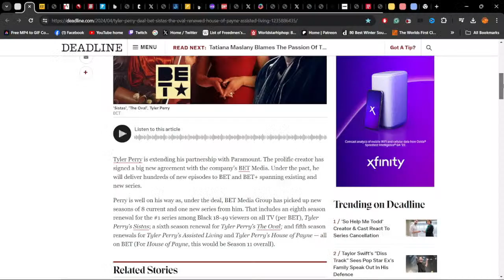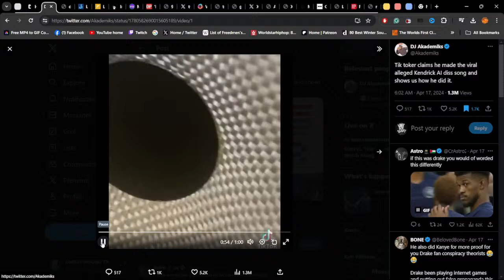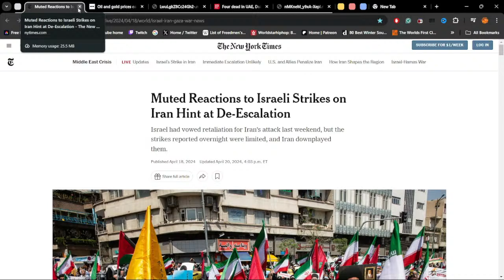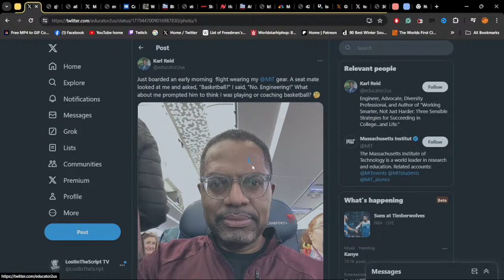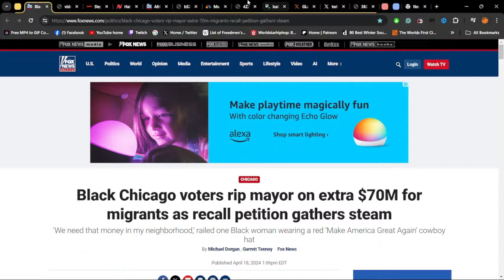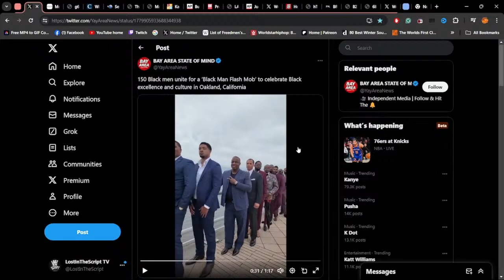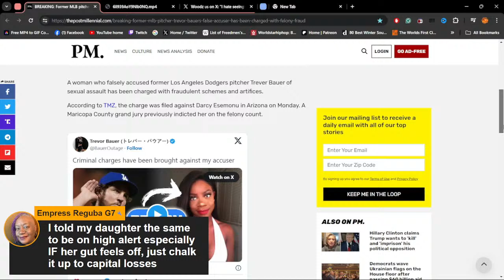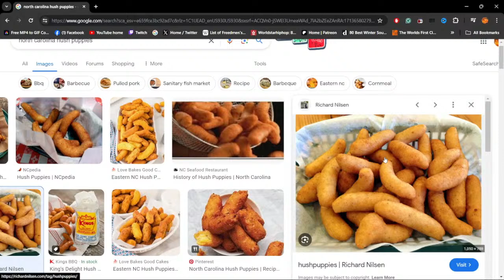EP151: Creative Robotics | Kendrick & Drake, Music Industry A.I., Diddy, Israel/Iran +Much More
-Tyler Perry Re-Ups Deal With BET Media, Gets New Seasons For 9 Series, Including ‘Sistas’ & ‘The Oval’
 +Katt Williams to Stream Live Netflix Comedy Special 4 Months After Viral Club Shay Shay Interview
 +Mahershala Ali Blade Movie Will Reportedly Start Filming This Summer
 +CNN axes Charles Barkley and Gayle King’s weekly show ‘King Charles’ after 6 months
-50 Cent Officially Launches G-Unit Studios in Louisiana
-How a 23-Year-Old From LA Fooled the Internet With an AI Kendrick Lamar Diss Track vs Drake
 +Inside the Music Industry’s High-Stakes A.I. Experiments
- Muted Reactions to Israeli Strikes on Iran Hint at De-Escalation
-Diddy producer alleges UMG boss Lucian Grainge “knew or should have known” about spiked drinks in new sexual assault lawsuit
-Shyne Claims He Was Diddy's 'Fall Guy' In 1999 Nightclub Shooting
-California lawmaker unveils 'Genealogy Office' to decide who's REALLY descended from slaves and wins reparations payouts
 +Why Black Americans Should Honor the History of Liberia
-Man sets himself on fire outside the courthouse where Trump trial is being held
-YouTube star Marques Brownlee's scathing Humane Ai Pin review leads to argument over ethics and influence
-Senior admin. for Dolton, Thornton Township charged with bankruptcy fraud
-Kansas prosecutor who framed innocent man surrenders law license, will soon be disbarred
 +Bureau of Prisons to close California women’s prison where inmates have been subjected to sex abuse
 +Temporary protective order filed against resident after making public comments about Fulton County Sheriff
-Homeowner, 81, who fatally shot innocent Uber driver thought she was tied to scammer threatening him for $12K

Timestamps:
0:00) - Start
(5:02) - Intro
(6:54) - Tyler Perry/Katt Williams +More
(25:32) - 50 Cent new Studio
(30:33) - Kendrick, Drake, Jews, the and A.I push
(59:21) - More stories related to Diddy
(1:18:39) - Ethnic Image, Culture, and class
(1:37:11) - Chicago And Black America's red wave
(2:08:25) - stories around the country

Backup Channel: